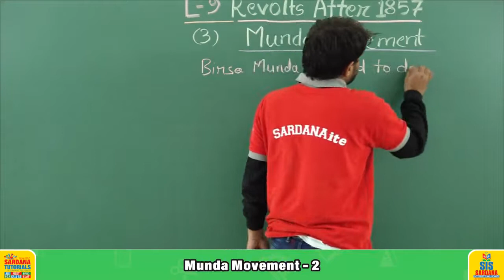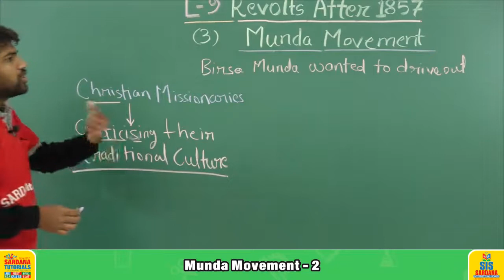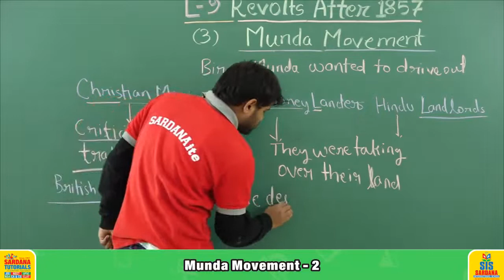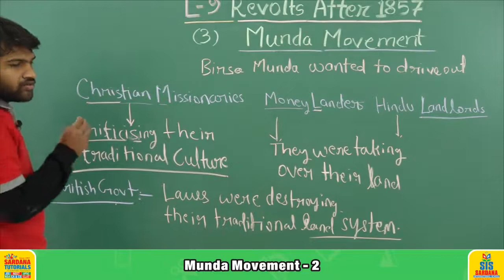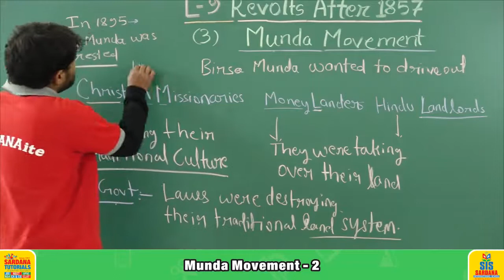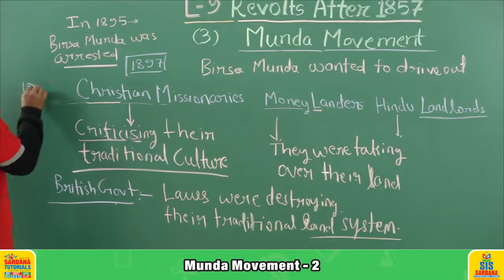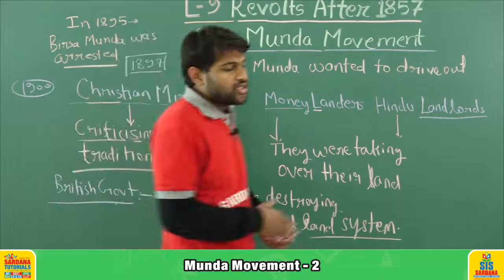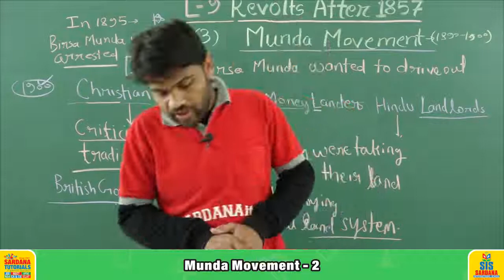Revolts After 1857 | Munda Movement - 2 | LECTURE - 5